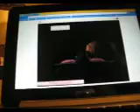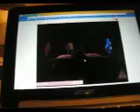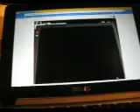five nights at freddy 2